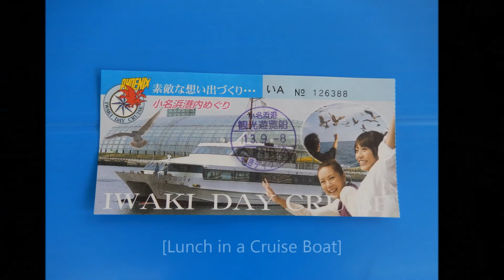Sayuri International Anual Staff Trip 2013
Sayuri International Annual Staff Trip 2013. The trip was a 2 full days of lots of fun-filled events. Enjoyed the first day in Hawaiian Spa Resort in Fukushima Prefecture, which was badly damaged by the 2011 tsunami, and fully reconstructed. It was the main attraction of the trip with water sports, dance & other performances. We enjoyed the first day night at a hotel in Miyagi with various delicious food, drinks, karaoke, and some more. Every one won gifts from the Bingo game played after the dinner. On the 2nd day, team had their lunch in a cruise boat in Miyagi. We returned Sunday night with lots of hopes and plans for next year trip.